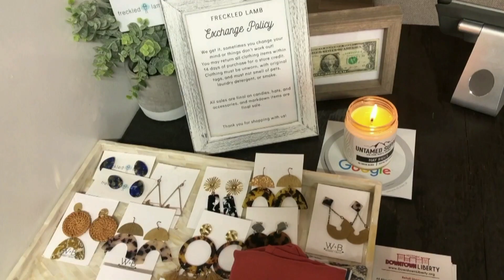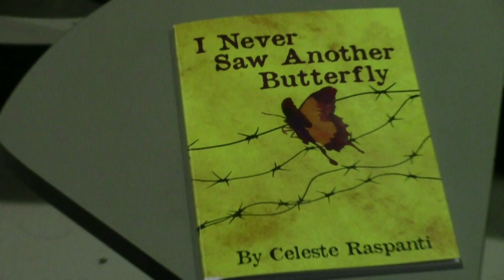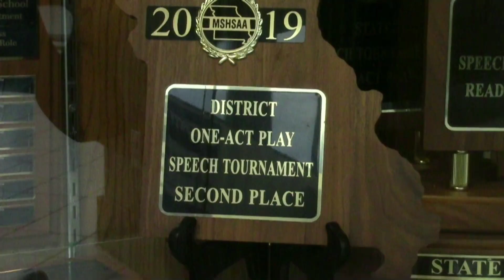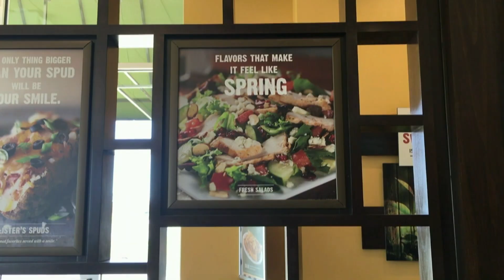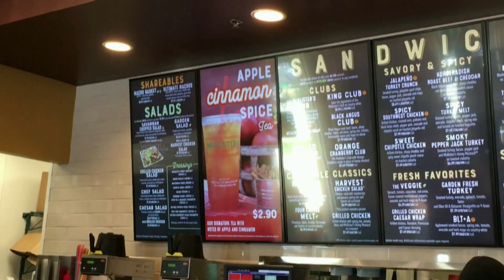KLHS News from Jan 16, 2020 - Advanced